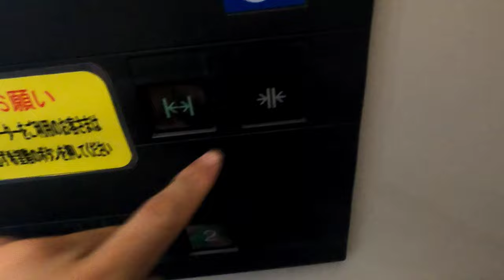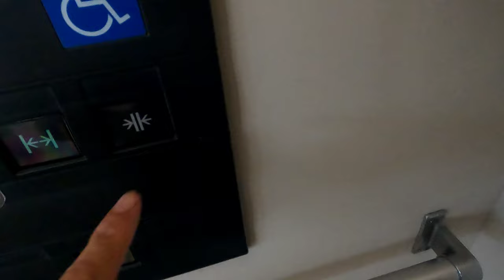[ウッディタウン中央駅]三菱製エレベーター 改札階↔ホーム階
ここも弁慶ステッカーありの三菱製。
うっかり映り込んだから、弁慶ステッカーで目隠ししてみました。